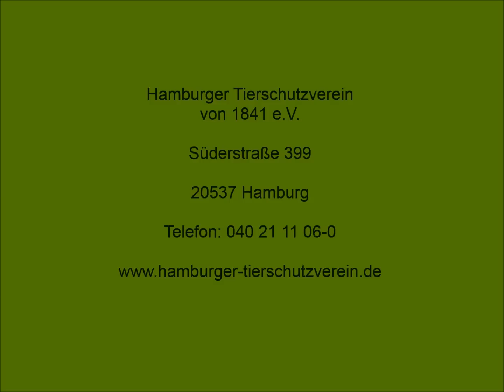Farbratten - Sorgentiere Dez 13 - Hamburger Tierschutzverein v.1841 e.V.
Im Tierheim des Hamburger Tierschutzvereins tummeln sich zur Zeit wieder viele große und kleine Farbratten in verschiedenen Farbvarianten. Farbratten stammen von den Wanderratten ab, sind aber kleiner und werden etwas 2-3 Jahre alt.  Ratten sind sehr soziale Tiere, daher sollte man sie niemals einzeln halten, sondern immer in kleinen Gruppen denn für sie sind die gegenseitige Fellpflege, das Spiel und die Kommunikation mit Artgenossen äußerst wichtig. Auch darf das Platzangebot nicht zu klein sein, da Ratten manchmal einen starken Bewegungsdrang haben. Einige der Tiere wurden gefunden, andere abgegeben, weil das Partnertier verstorben ist oder die Halter keine Zeit mehr hatten. Einige leben bei uns schon in kleinen Gruppen, andere Einzeltiere müssen noch zusammengeführt werden, damit sie auch wieder in einer Gruppe leben können. Aber alle suchen ein schönes neues Zuhause bei Menschen, bei denen sie dann auch bleiben dürfen und die diese Geschöpfe lieb gewonnen haben.